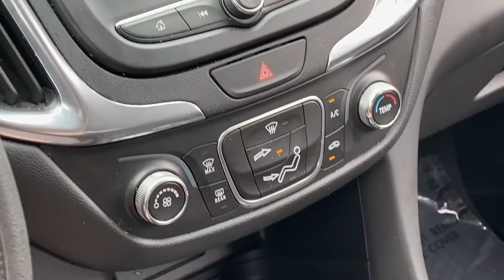2020 Chevrolet Equinox Saline, Ann Arbor, Ypsilanti, Toledo, Detroit 230323A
Pacific Blue Metallic Used 2020 Chevrolet Equinox LT available in 7112 E. Michigan Avenue, Saline, Michigan at Saline Chevrolet. Servicing the Saline, Ann Arbor, Ypsilanti, Toledo, Detroit, MI area.

Saline Chevrolet
7112 E Michigan Ave

Pacific Blue Metallic 2020 Chevrolet Equinox LT FWD 6-Speed Automatic Electronic with Overdrive 1.5L DOHC Certified 172 Point Inspection Fresh Oil Change Preferred Equipment Group 2FL. CARFAX One-Owner. Clean CARFAX.brbrRecent Arrival! 26/31 City/Highway MPGbrbrAwards:br  * 2020 IIHS Top Safety Pick with specific headlights